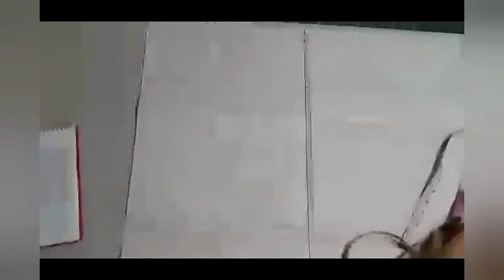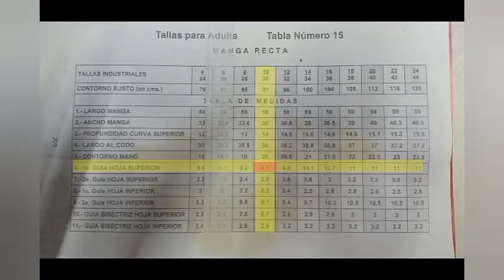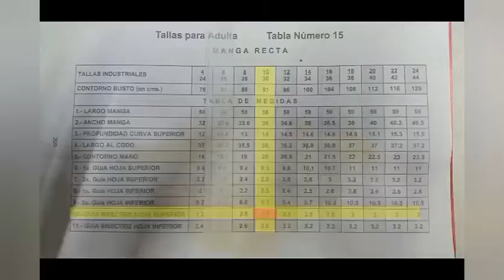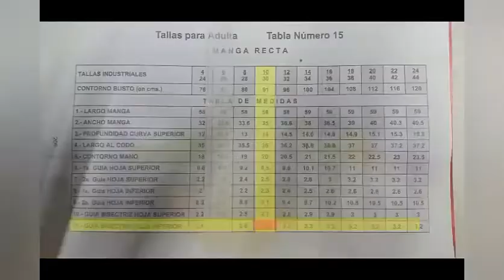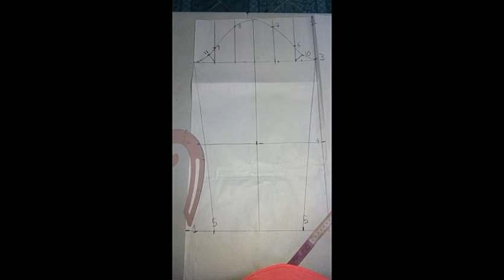Traza el Patrón de *MANGA BÁSICA* Tutorial #10 de costura